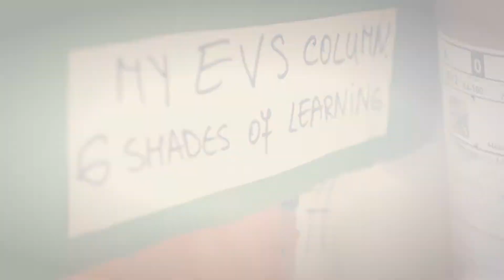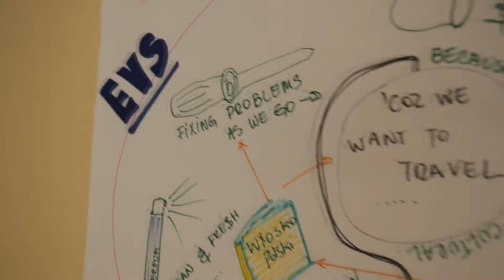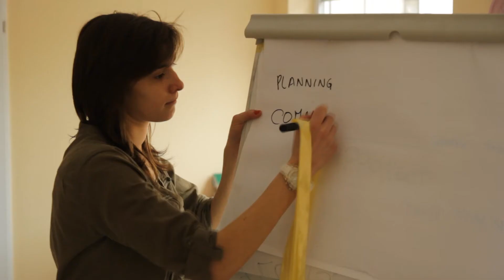What is EVS?